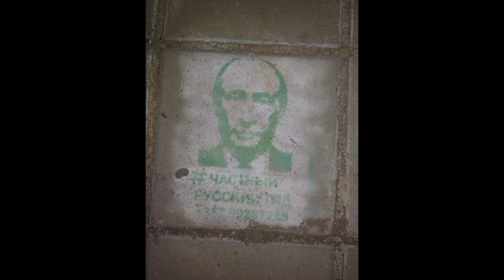Северный Кипр на машине.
Турецкая часть Кипра.  Северный КИПР ТРСК.  Путешествие через границу на прокатном автомобиле.